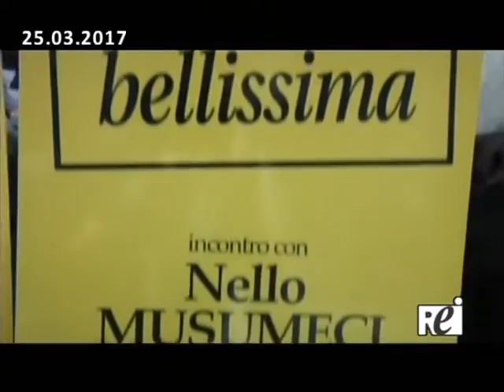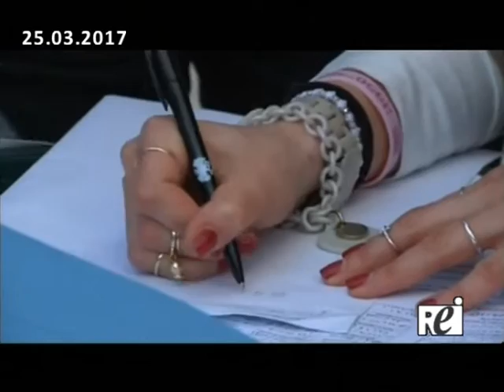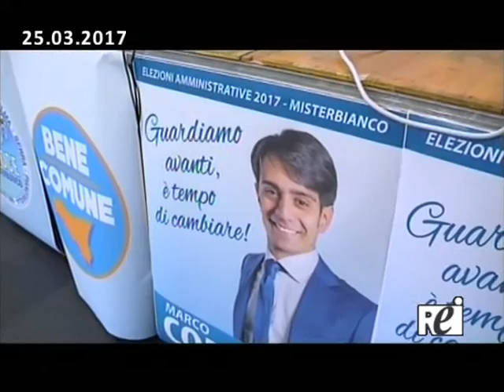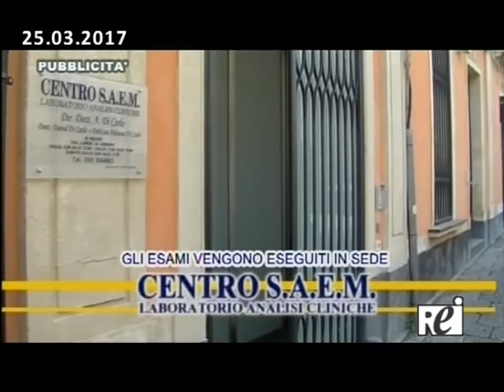oratg REITV 25.03.2017